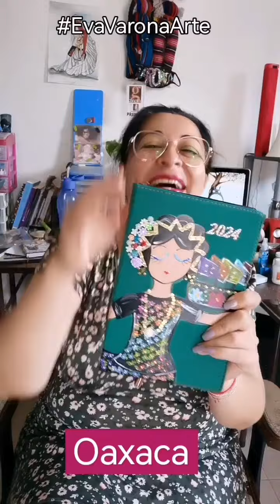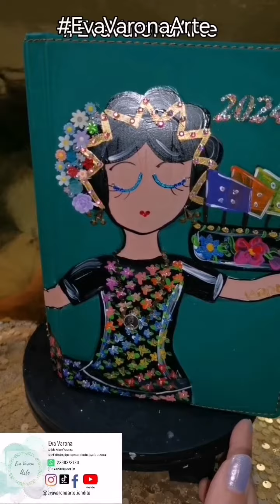¡Nuevas agendas 2024! diseño original de EvaVaronaArte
Liga para mí EvaVaronaArteTiendita en